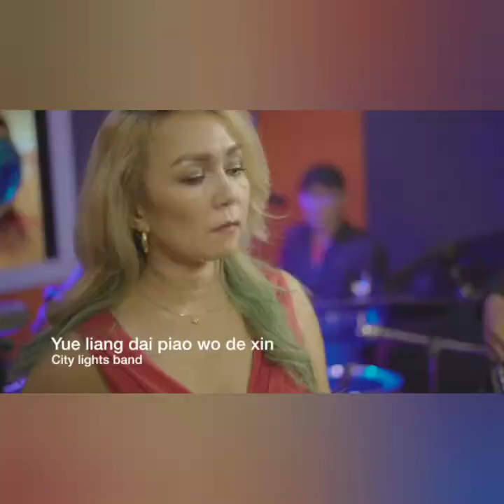CITYLIGHTS BAND JAM